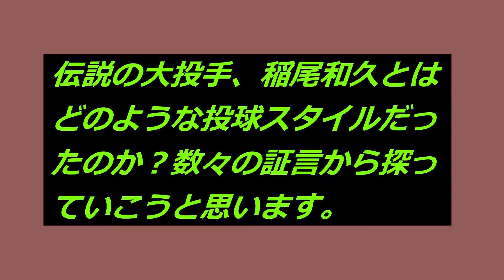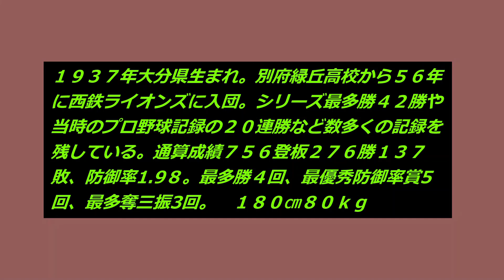稲尾和久（西鉄ライオンズ）の投球スタイル